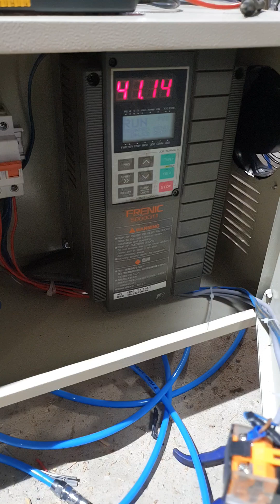test máy thổi gòn và thùng trộn gòn rất nhanh chỉ 1 người làm là ok